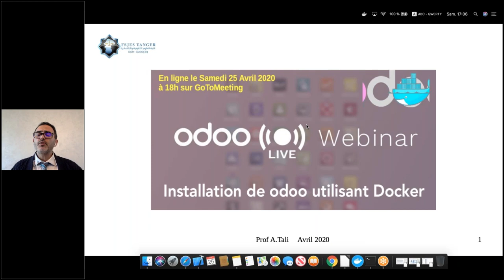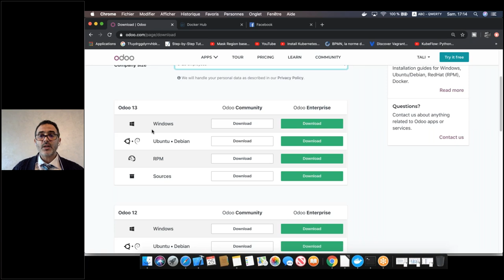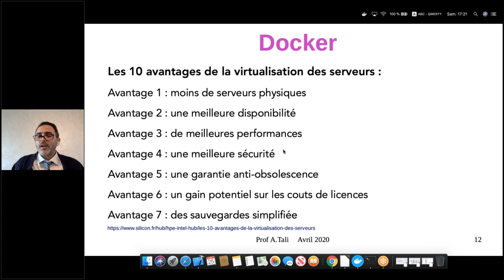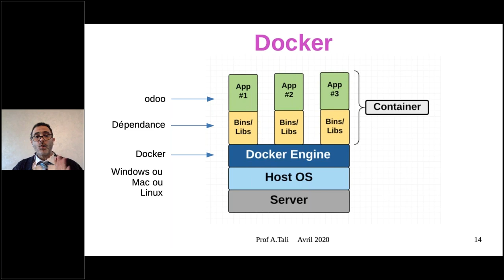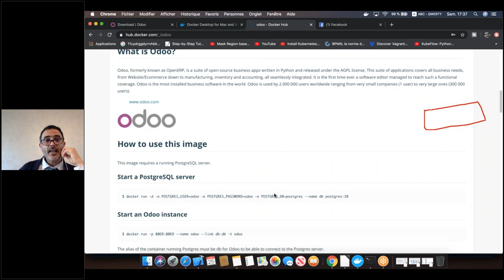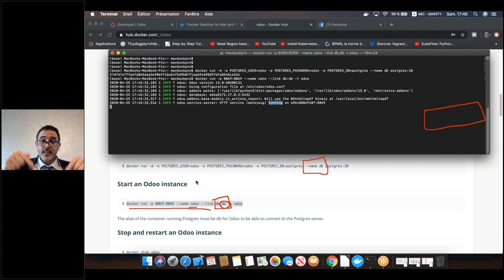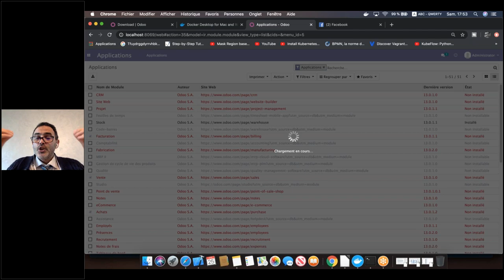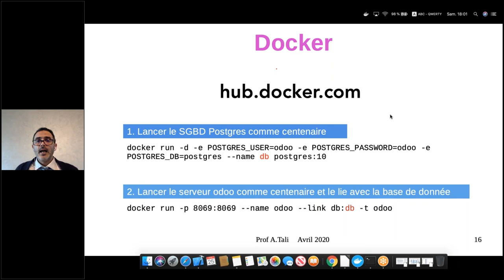Odoo 13 - Comment executer odoo en local utilisant Docker